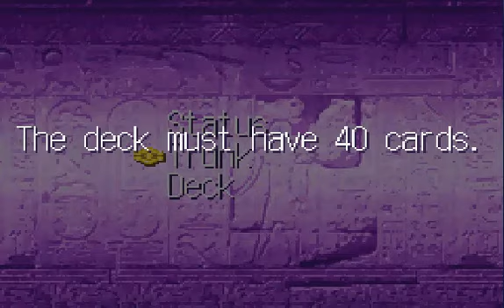Marche Plays Yu-Gi-Oh! The Sacred Cards Part 4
And the cards roll